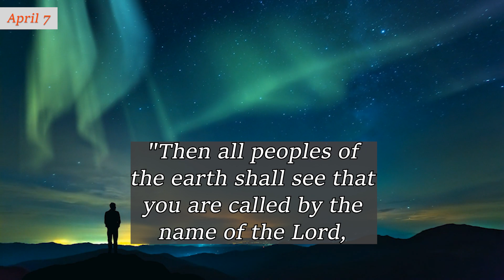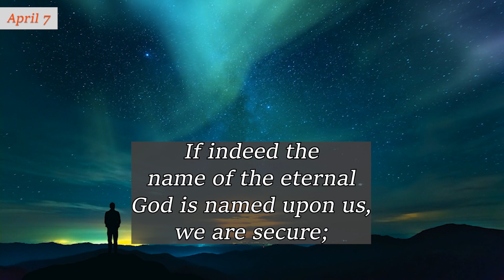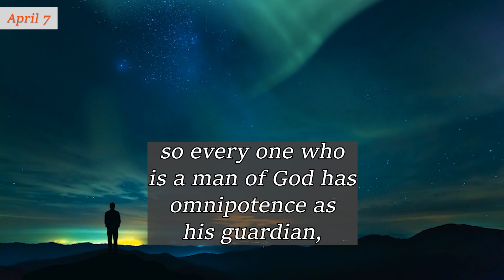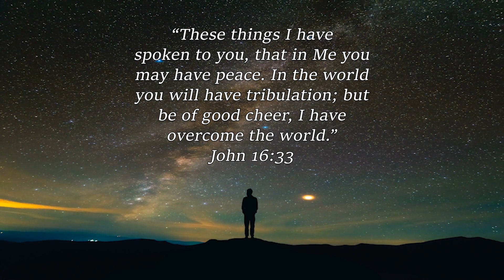APRIL 7 ~ Without Fear of Man | Charles Spurgeon | Devotional | Updated | Faith's Checkbook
APRIL 7 ~ Without Fear of Man | C H Spurgeon | Devotional | Updated | Faith's Checkbook

God bless!🙏

"Then all peoples of the earth shall see that you are called by the name of the Lord, and they shall be afraid of you." Deuteronomy 28:10  [NKJV]

Then we can have no reason to be afraid of them. This would show a mean spirit and be a token of unbelief rather than of faith. God can make us so like Himself that men shall be forced to see that we rightly bear His name and truly belong to the holy Jehovah. Oh, that we may obtain this grace which the Lord waits to bestow!

Be assured that ungodly men have a fear of true saints. They hate them, but they also fear them. Haman trembled because of Mordecai (Esther 6:13), even when he sought the good man's destruction.

In fact, their hate often arises out of a dread which they are too proud to confess. Let us pursue the path of truth and uprightness without the slightest tremor. Fear is not for us but for those who do ill and fight against the Lord of hosts.

If indeed the name of the eternal God is named upon us, we are secure; for, as of old, a Roman had but to say ‘Romanus sum’, meaning “I am a Roman”, and he could claim the protection of all the legions of the vast empire; (see Acts 25:11) so every one who is a man of God has omnipotence as his guardian, and God will sooner empty heaven of angels than leave a saint without defense.

Be braver than lions in doing what is right according to the Word of God, for God is with you.

Amen.

“The Lord is my light and
my salvation; whom shall I
fear? The Lord is the strength
of my life; Of whom
shall I be afraid?”
Psalm 27:1

“I sought the Lord, and
He heard me, and delivered
me from all my fears.”
Psalm 34:4

“I will lift up my eyes to the
hills - from whence comes my
help? My help comes from
the Lord, Who made
heaven and earth.”
Psalm 121:1-2

“These things I have
spoken to you, that in Me you
may have peace. In the world
you will have tribulation; but
be of good cheer, I have
overcome the world.”
John 16:33

“But even if you should
suffer for righteousness'
sake, you will be blessed.
Have no fear of them,
nor be troubled.”
1 Peter 3:14